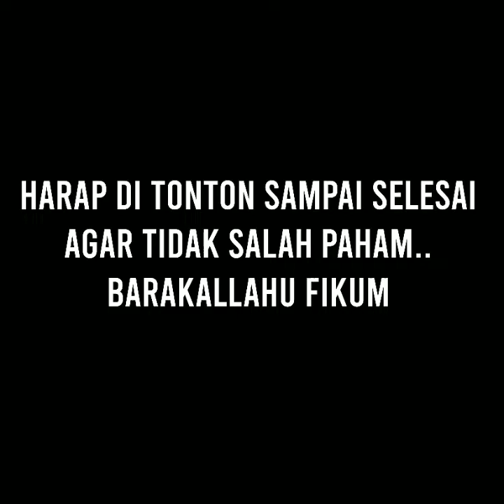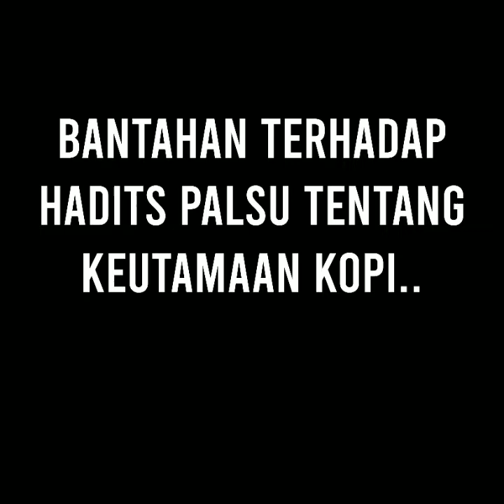🔴 Bantahan terhadap pak sufi yang membawan hadits palsu tentang kopi ⁉️ Ustadzuna Firanda Andirja MA